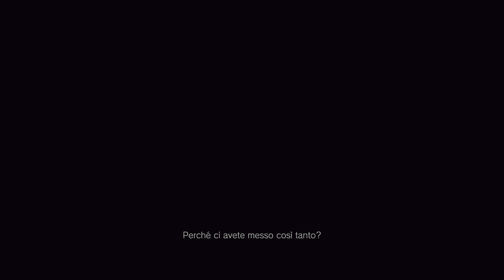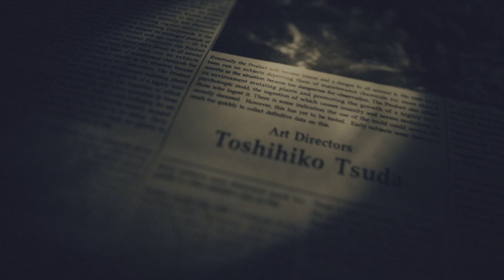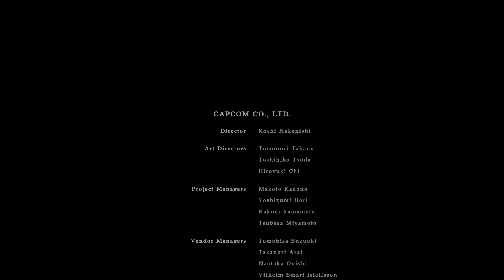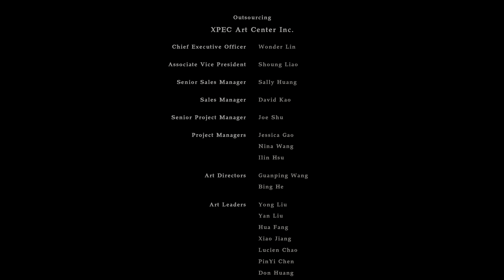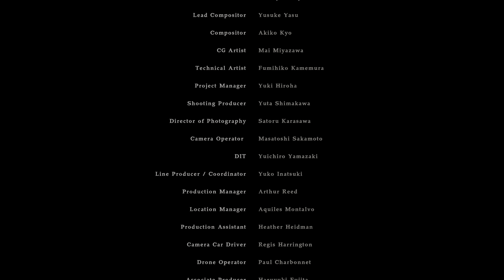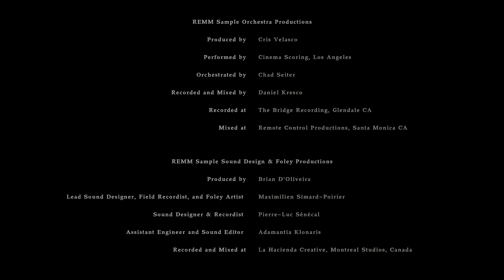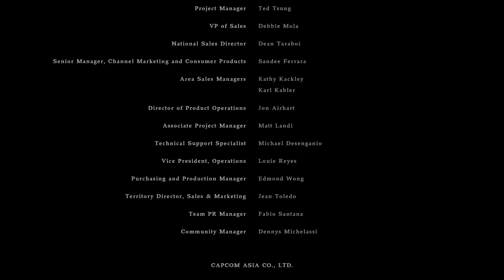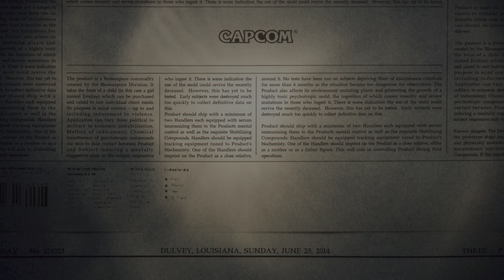RESIDENT EVIL 7 biohazard - Il Dono di Evelin Fine! [4K/PS5]